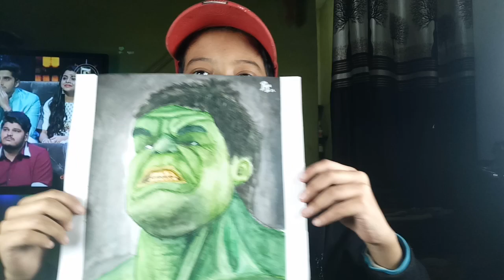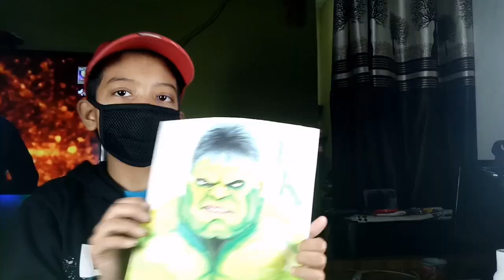Hulk watercolour patrait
Do comment down your opinion about the incredebale hulk 2
Part 1
Part 2

Gtaphite pencil -aprasa

Eraser pencil

Phone stand

Papep i use